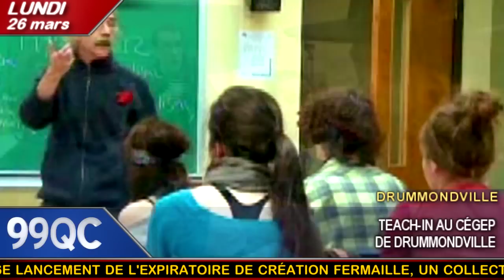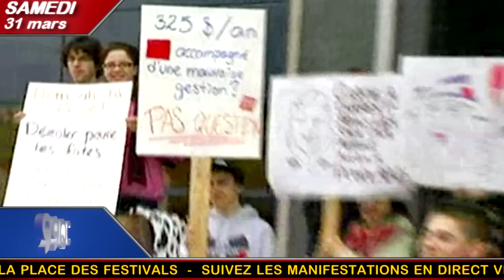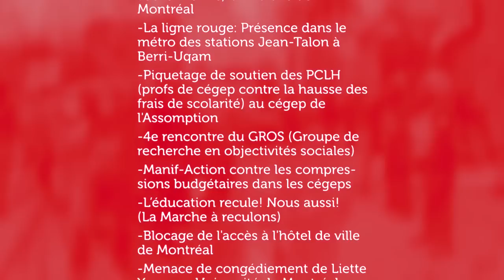7 jours de grève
Semaine de perturbation économique, du 26 mars au 1er avril 2012.
Une GGI sans précédent fait fleurir les rues québécoises.
99% [Québec] est sur le terrain, à un moment où prendre part à l'action et la documenter à vif allaient encore de soi sans qu'on remette en question la légitimité d'une telle prise de parole citoyenne. Dans le feu de l'action, l'idée d'un documentaire qui rendrait hommage à l'extraordinaire vitalité du mouvement étudiant en train de se déployer apparaît comme une nécessité. Et il y a urgence.

Déjà, la machine médiatique a des haut-le-cœur. Même si on parle encore officiellement de grève, le bulldozer idéologique néolibéral commence à marquer le terrain, annonçant le pire. À la violence policière déjà à pied d'œuvre, s'ajoute la judiciarisation que les médias corporatifs célèbrent presque comme une victoire.

Les membres du collectif 99% [Québec] cherchent une façon de faire contrepoids à ce qui leur apparaît comme une dérive dangereuse. Le pastiche médiatique s'impose. Il leur faut dix jours complets pour venir à bout d'un recensement (presque exhaustif) des actions menées (140) pendant la semaine du 26 mars au 1er avril, et quatre mois de montage pour compléter leur œuvre vidéographique faite à partir de rien sinon la prétention de documenter, sans filet, sept jours de grève qui en nourriront au moins 200 autres.

L'œuvre, au final, est un peu bancale, inachevée et pourtant fort complexe. Parce qu'elle est un témoignage, presqu'en direct, d'une lutte à vivre, à faire et à poursuivre.

Nous la rediffusons telle quelle, pour rendre hommage à celles et à ceux qui l'ont portée magnifiquement, pour qu'ils et elles se souviennent, et pour que durent la lutte et l'espoir.